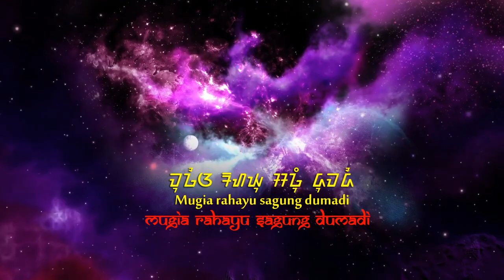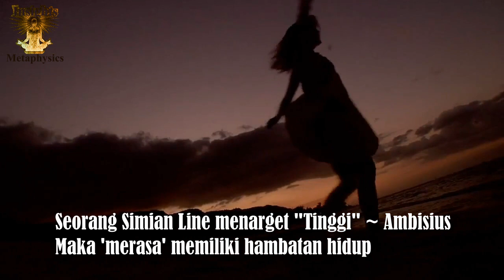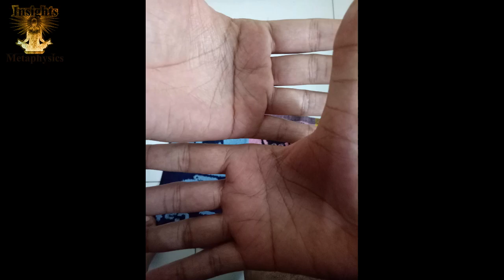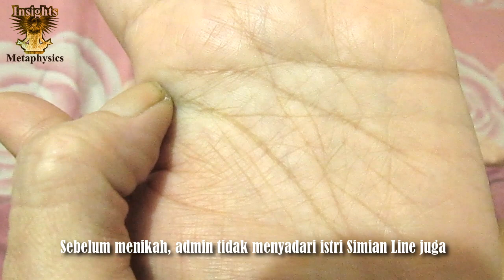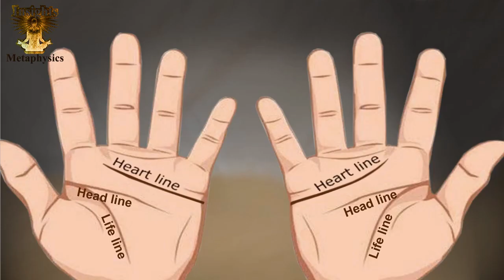Simian Line Merapat!! Beberapa Bentuk Garis Tangan Simian Line Sempurna dan Parsial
Beberapa Bentuk Garis Tangan Simian Line Sempurna dan Parsial